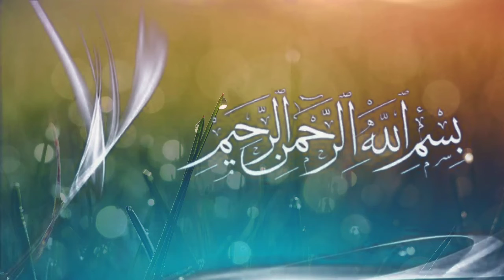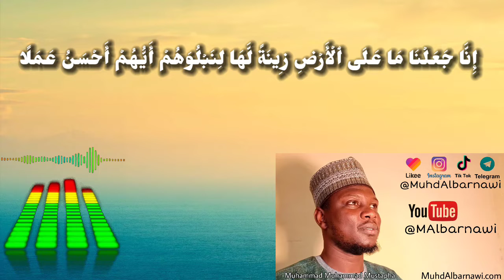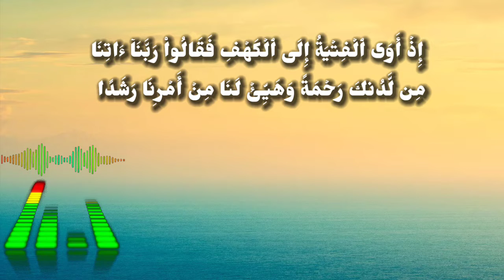عشر آيات من بداية سورة الكهف | محمد البرناوي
Suratul Kahf  Muhammad Albarnawi